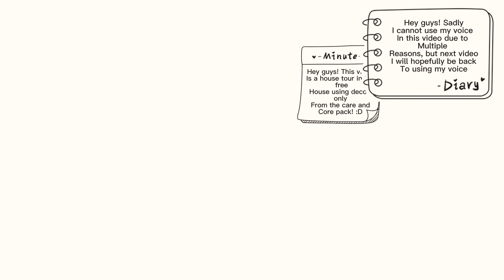Only care and core pack house - Toca Boca w/xlucy.randomvids